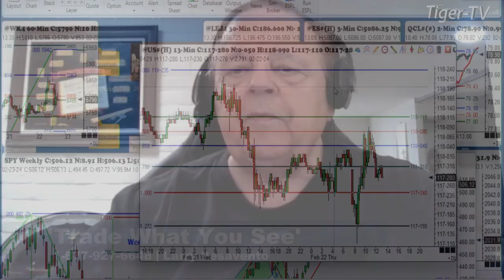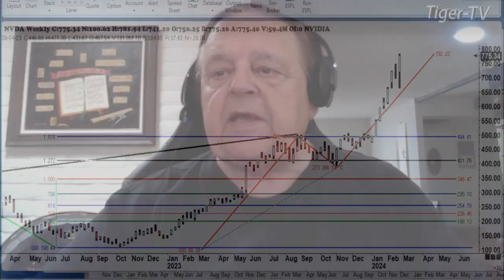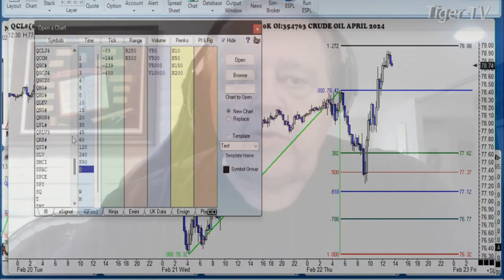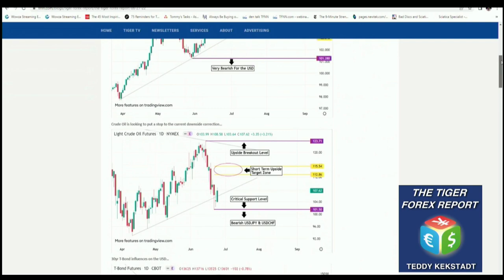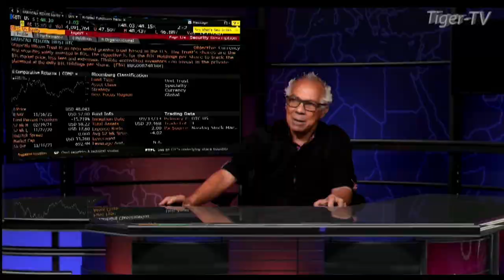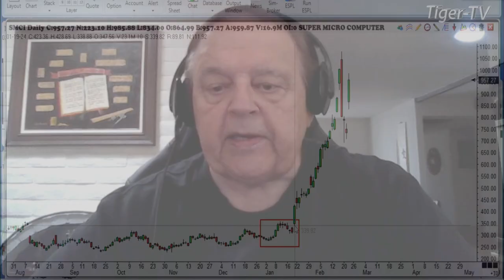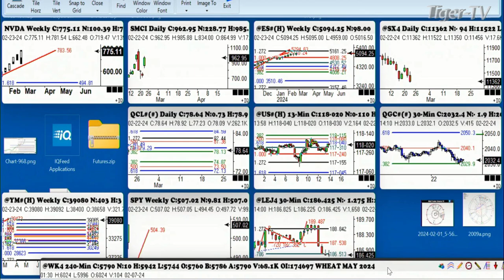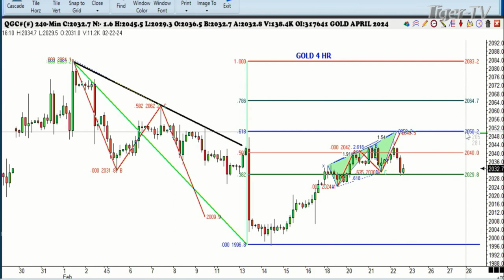February 22nd, Trade What You See with Larry Pesavento on TFNN - 2024